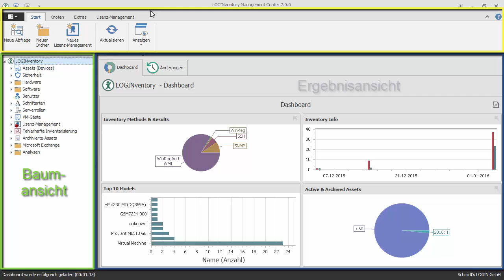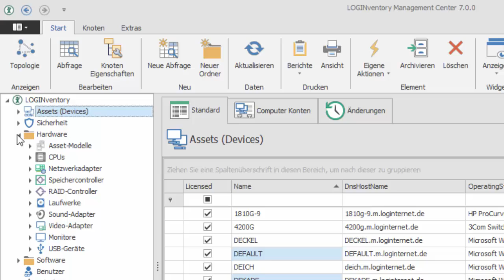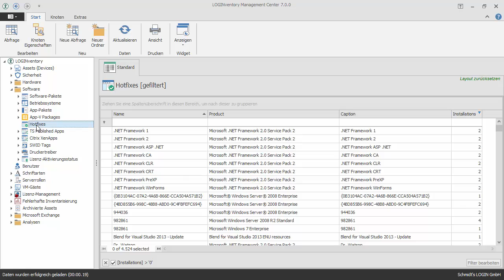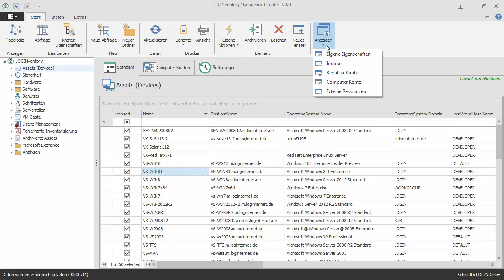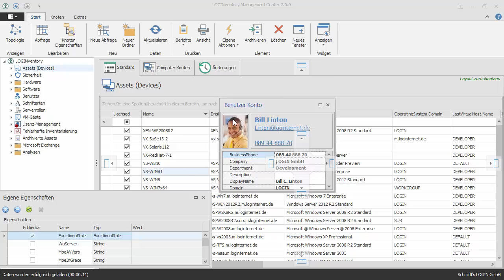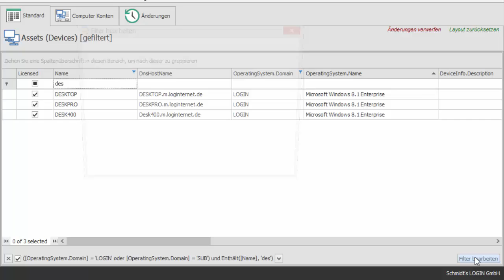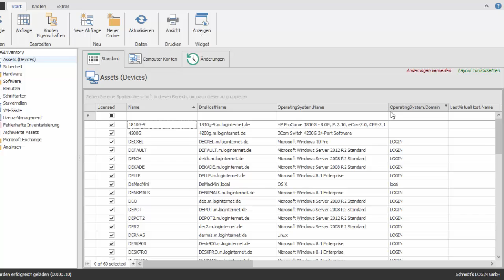LOGINventory 7: Grundlegende Bedienung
In diesem Video erläutern wir die grundlegende Bedienung des LOGINventory 7 Management Centers, in dem alle Auswertungen stattfinden.

Dabei wird insbesondere auf die allgemeine Handhabung, Ansichtseinstellungen und Filterbedingungen eingegangen.

Inventarisierung ist eigentlich ganz einfach und außerdem noch hier für bis zu 20 PCs kostenlos verfügbar: